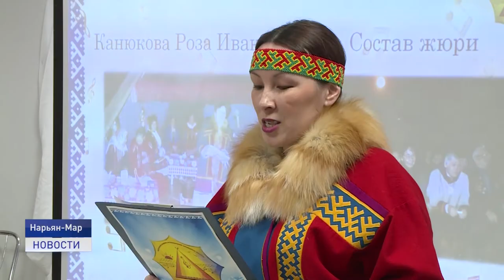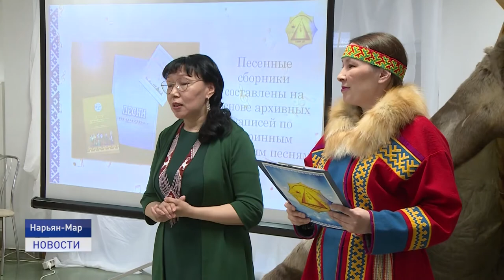ИТОГИ КОНКУРСА "САВА СЕ - 2021"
Дивная мелодия ненецкой культуры. В Нарьян-Маре прошел юбилейный конкурс "Сава се" . Уже в десятый раз конкурсанты от мала до велика боролись за победу в нескольких номинациях в исполнении старинных и современных ненецких песен.